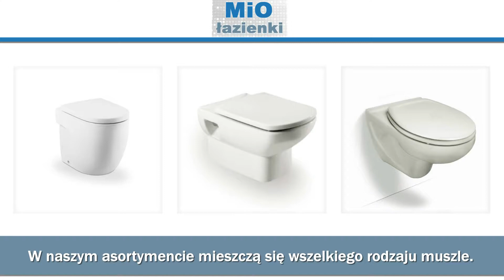Artykuły sanitarne Kraków MiO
Firma MiO znajduje się w Krakowie. Specjalizujemy się w sprzedaży artykułów sanitarnych. Możemy zaproponować kompleksowe wyposażenie łazienek. W naszej ofercie można znaleźć kabiny prysznicowe, wanny z hydromasażem czy umywalki i zlewozmywaki.

Ponadto prowadzimy sprzedaż podgrzewaczy wody. Dysponujemy również ceramiką, w tym miską wiszącą. Do zakresu świadczonych przez nas usług należy sprzedaż baterii, akcesoriów, zawodów odcinających oraz zasuw wodnych.